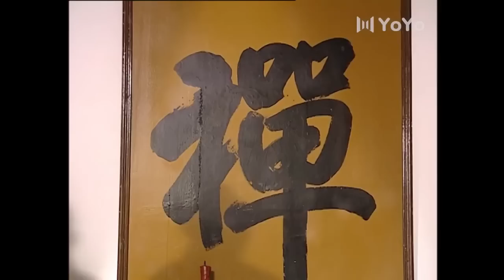【少林功夫】少女為學武到少林寺出家，誰料想她居然愛上了和尚師兄！⚔️ 中国电视剧| kung fu